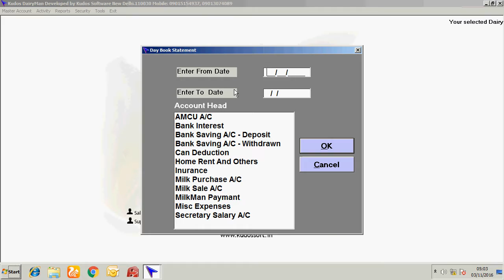DayBookStatement - Software for Dairy , Milk Collection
Fat wise rate , Fat Clr wise rate , Fat Snf wise rate , Member wise rate.
Rate separate for cow and buffalo.
Commission on Fat , Rate , Amount .
Deduction on Snf and Fat.
Rate Import through excel sheet.
Message (SMS) sending facility for collection slip.
Collection Slip.
Route wise summary.
Vehicle wise summary.
Attachment facility for fat machine (Eco single censor, Eco double censor, Lactoscan , Masterscan , EMT) and all digital weighing  scales.
Creation of more then one dairy in plus multi version.